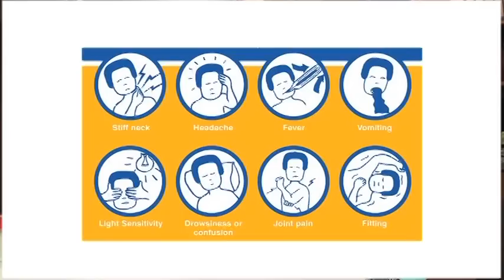Meningitis Information : Signs & Symptoms of Meningitis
The signs and systems of meningitis include altered mental states, lethargy, confusion, stiff neck and headache. Identify these early signs of meningitis before the illness progresses too far with helpful information from a doctor in this free video on meningitis.